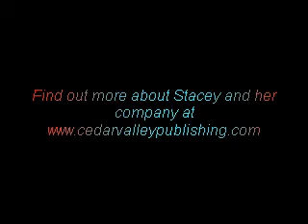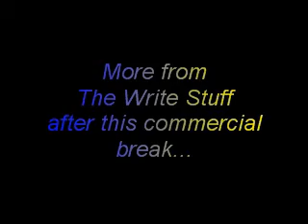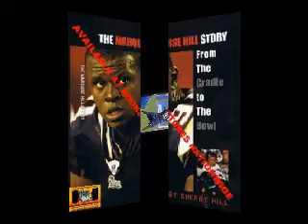The Write Stuff Part 6 Episode 1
The 1st episode of The Write Stuff continues.